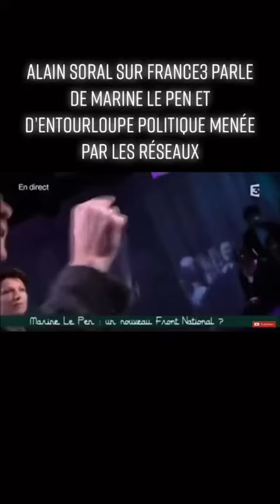Soral et l’occultisme 🧙‍♂️🐐🔥🧐